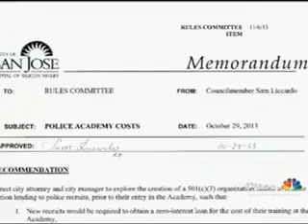KNTV 10-31-2013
SJPD Recruitment Controversy Boomerangs